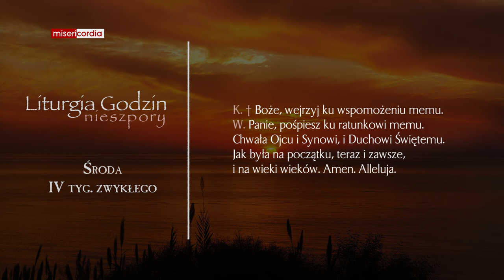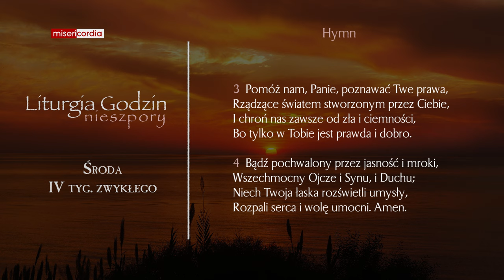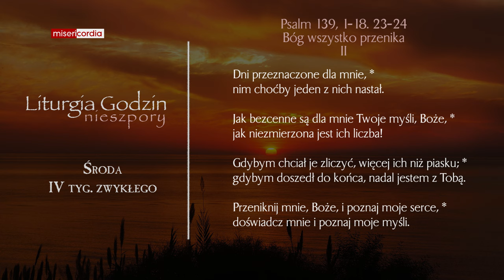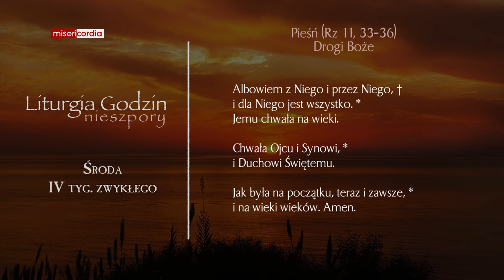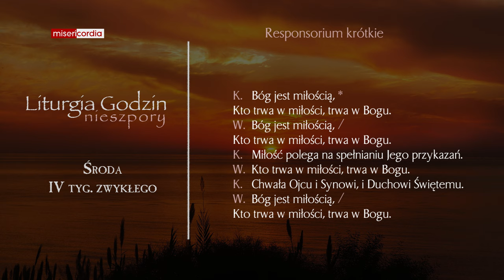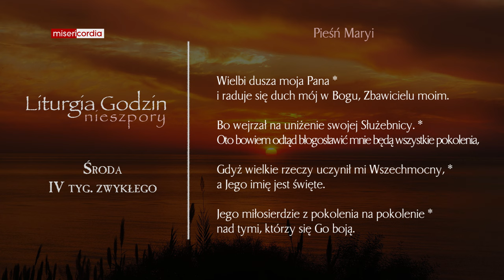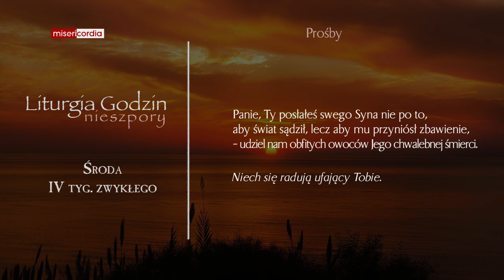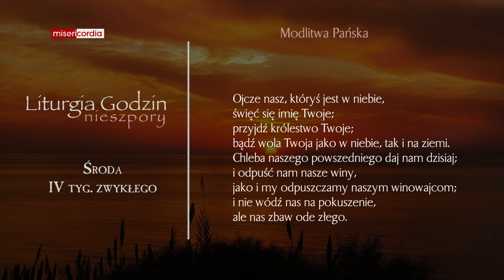Liturgia Godzin | Nieszpory | Środa, IV tyg. zwykłego